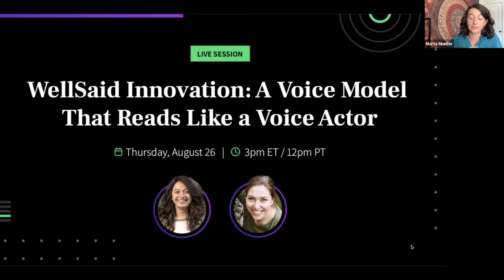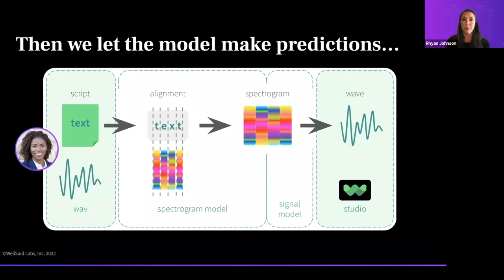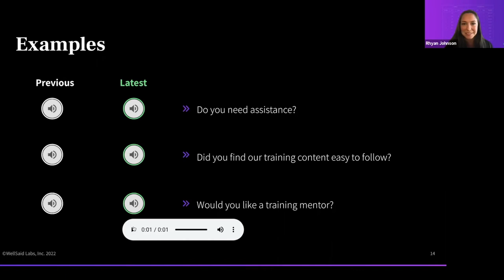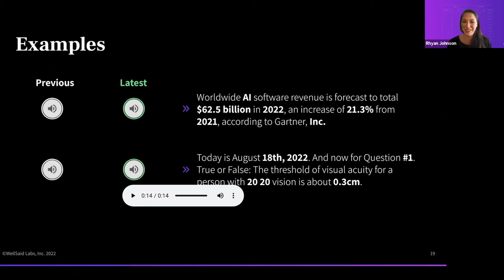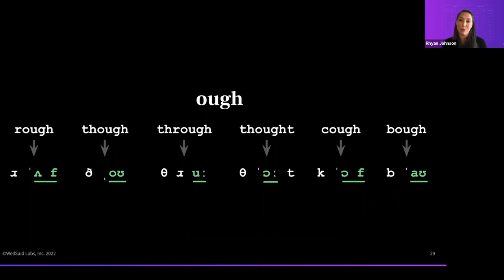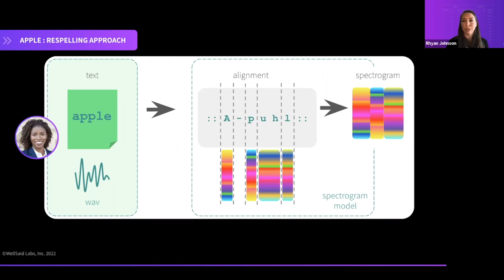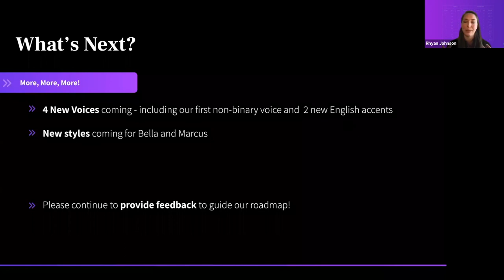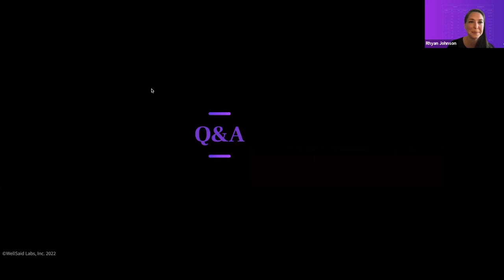WellSaid Innovation: A Voice Model That Reads Like a Voice Actor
Not all AI voice models are created equally. While most struggle to pronounce words correctly in context, jumble up dates and numerals, and make mistakes rendering acronyms, the newest WellSaid Voice Model uses a different approach.

Watch this webinar replay to learn from Senior Machine Learning Engineer, Rhyan Johnson, how our voice model evolved to be the most lifelike AI voice available. She will explain how speech is rendered by a voice model and what makes the WellSaid Voice Model unique.

Don’t miss this incredible insight into how WellSaid Labs is revolutionizing text-to-speech!

WellSaid is a modern text-to-speech that produces natural-sounding voiceover content. Add voice to digital experiences with more control and within budget. Choose from a library of digital voices to create narration with human pitch, emphasis, and intonation.